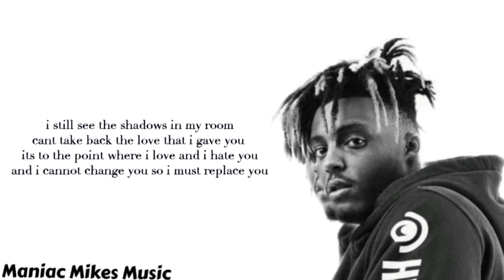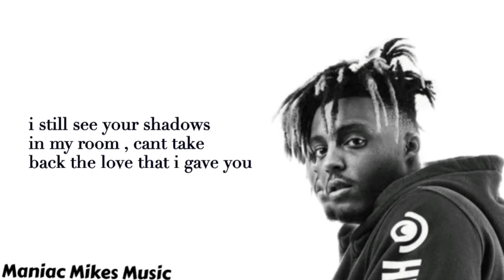Lucid Dreams | Lyrics | Slowed HD